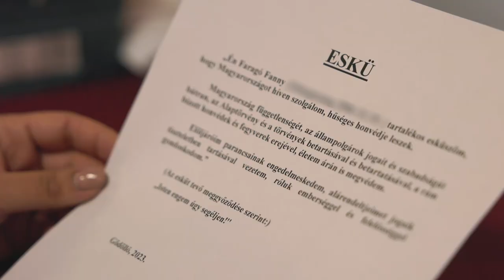Magára öltötte az egyenruhát Faragó Fanny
Önkéntes területvédelmi tartalékos közkatonaként az MH 1. Területvédelmi Ezrednél kezdte meg alapkiképzését Faragó Fanny. A Magyar Honvédség egész éves toborzókampányán bemutatkozó fiatal hölgy társaival együtt Gödöllőre, a Dózsa György úti laktanyába vonult be, ahol az eligazítást, majd a szerződések aláírását követően megkapták egyenruhájukat.

Készítették: Szabó János, Antal Ferenc, Faragó Fanny, dr. Draveczki-Ury Ádám, Székely Imre.